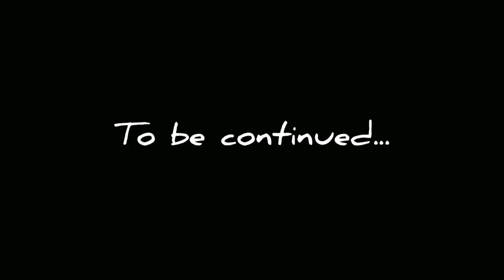Mystic Legends | episode 3 | Original Gacha Series